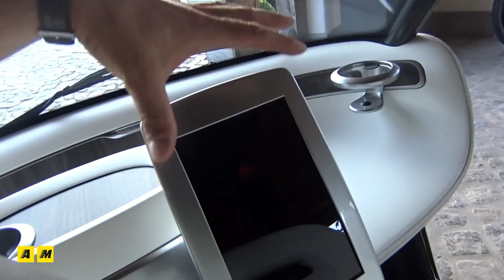Mercedes-Benz Style Edition Garia Golf Car | Curiosità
Per il momento è solo un'idea ma il look raffinato ed una base tecnica tra le migliori del settore potrebbero rivoluzionare il mondo delle golf car del futuro.